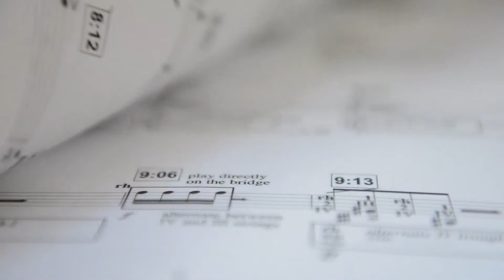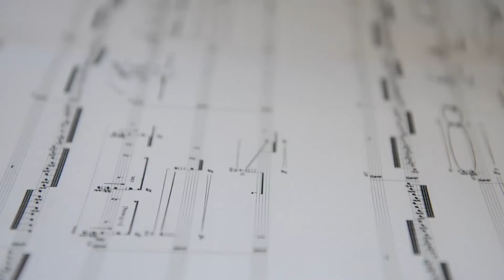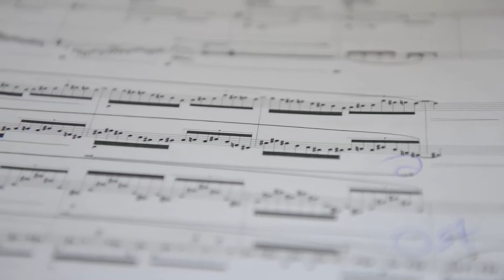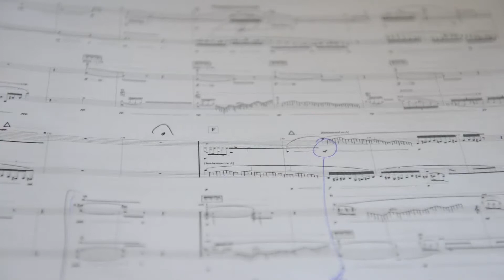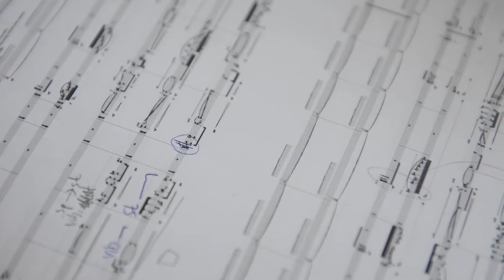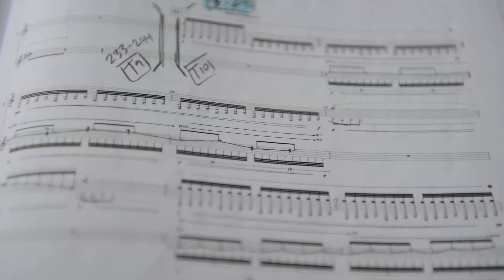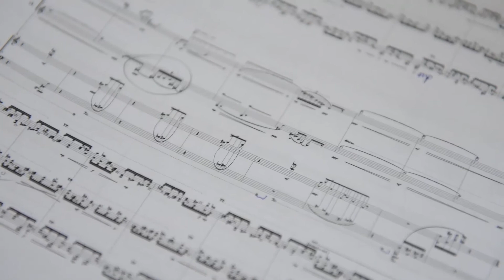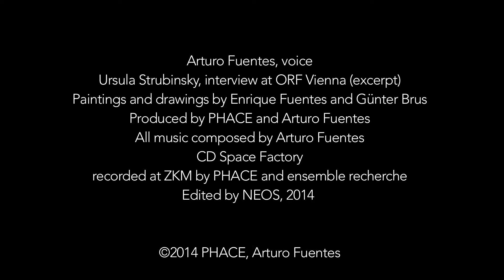Ursula Strubinsky im Gespräch mit Arturo Fuentes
Arturo Fuentes, voice.
Ursula Strubinsky, interview at ORF Vienna (excerpt).
Paintings and drawings by Enrique Fuentes and Günter Brus.
Produced by PHACE and Arturo Fuentes.
All music composed by Arturo Fuentes.
CD Space Factory,
recorded at ZKM by PHACE and ensemble recherche.
Edited by NEOS, 2014.